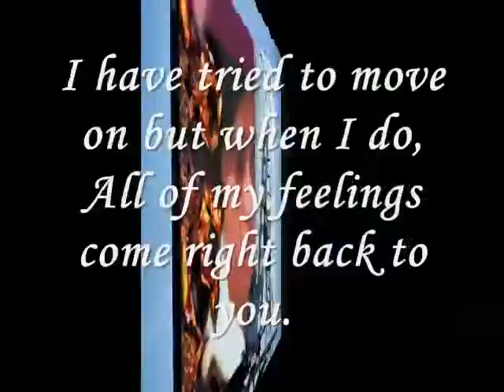I have tried to move on but when I do.-.miftachul wachyudi yudee.Miftachul Wachyudi (Yudee)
do.
do so
Money is an excellent servant, but the host
very bad.